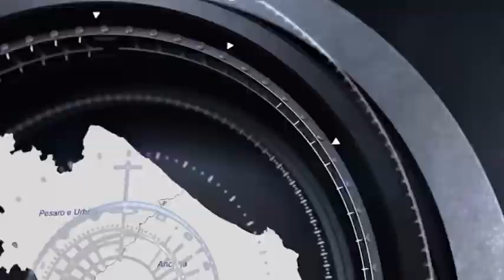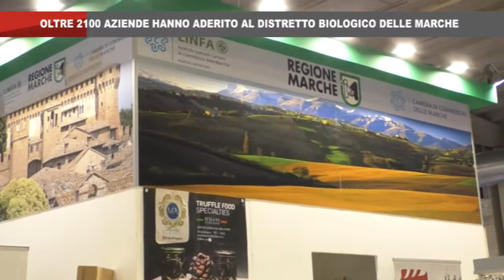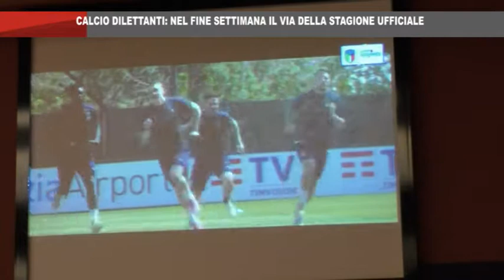On Air News del 3_9_2021